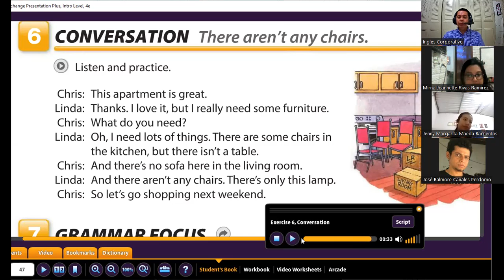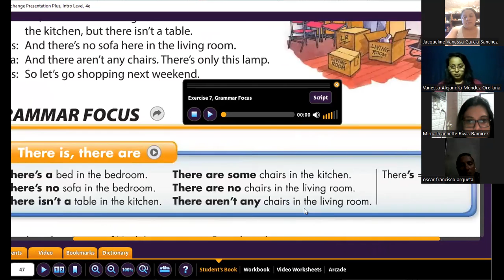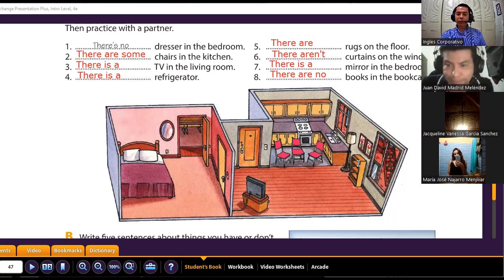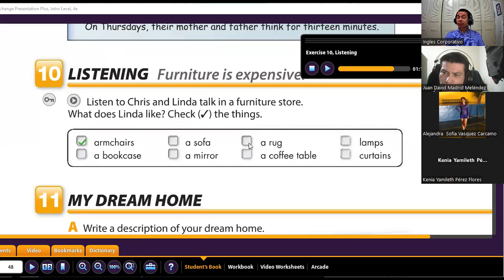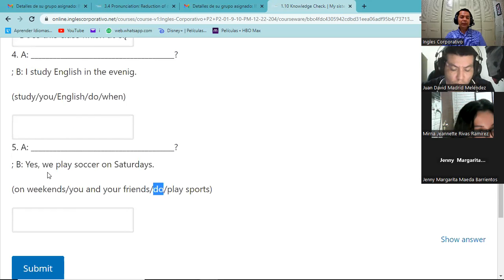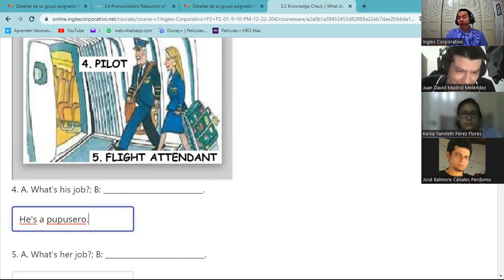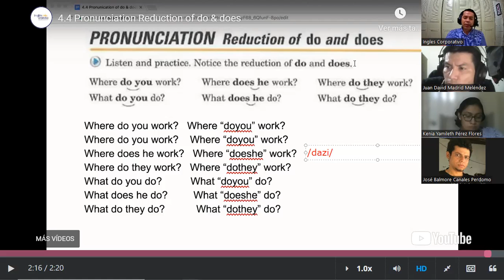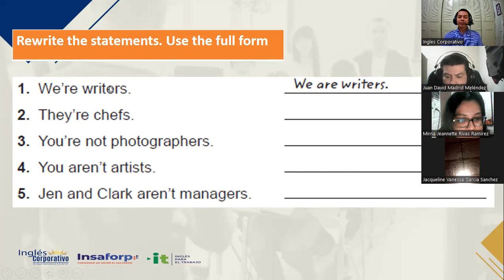Inglés Corporativo- 06-12-2022 - Jobs vocabulary & activities